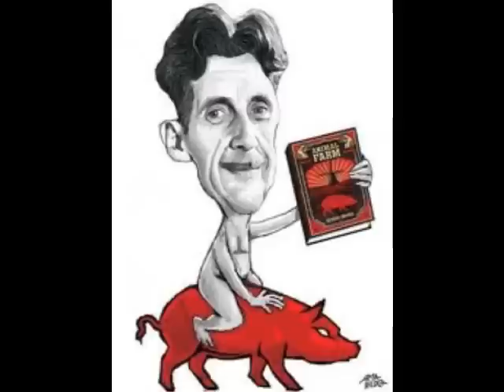Ideologia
A partir de uma aula de história, criei este pequeno filme para estimular os alunos ao debate e ao aprofundamento na questão. O que é ideologia?